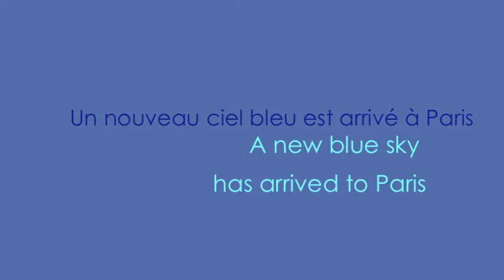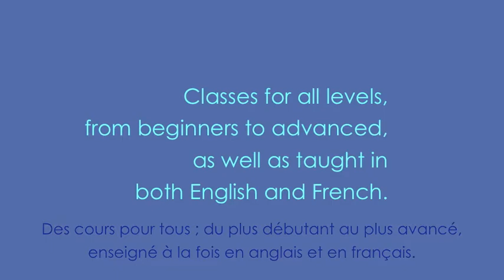Opening location on Avenue de la République 2012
Notre shala en Bleu.